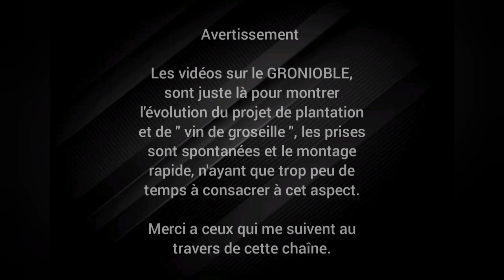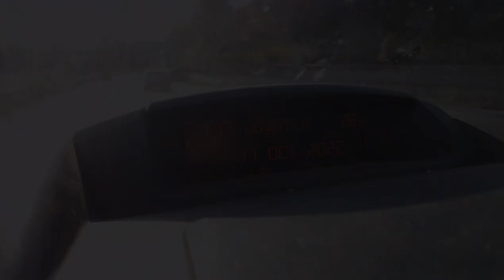#09 - Création d'un gronioble La Plantation ( Part 02 )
Un "Gronioble" est, tout comme un vignoble, une parcelle agricole destinée à produire du " Vin de Groseille ", ayant pour seule différence le fait que les plantes soient des groseilliers et non des pieds de Vigne.
L'e but de ces vidéos étant uniquement de montrer ma manière de procéder, travaillant seul et en étant auto-financé.

Objectif: Planter 1000 groseilliers sur cette parcelle situé sur la commune de Wagenbourg-Engenthal ( 67710 ), entre le Dabo et Wasselonne d'ici à la fin 2023.